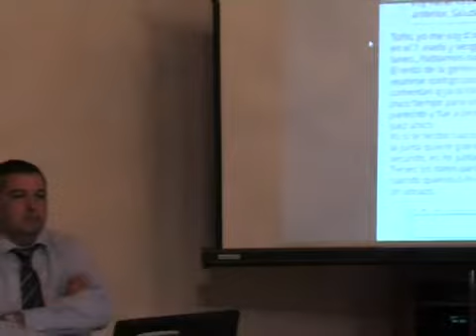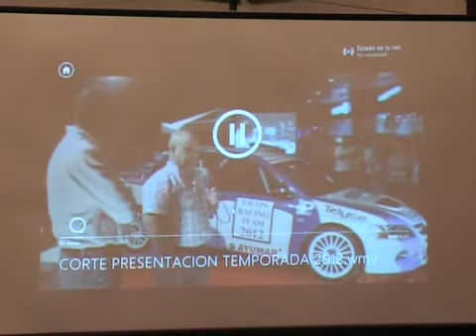TOÑO PEREZ RUEDA DE PRENSA LA PALMA SEGUNDA PARTE